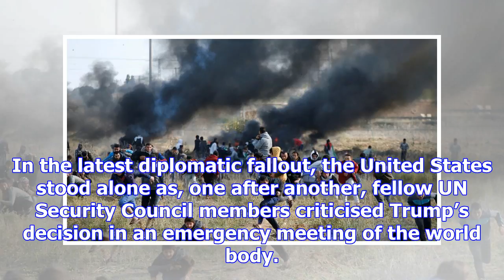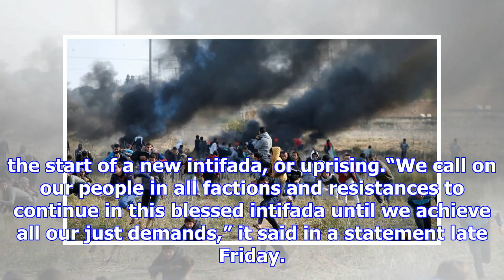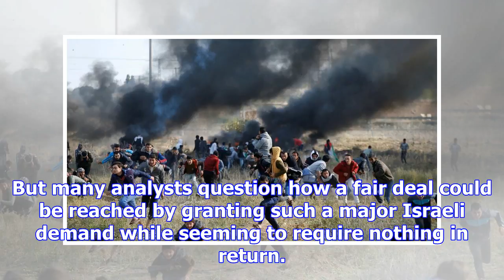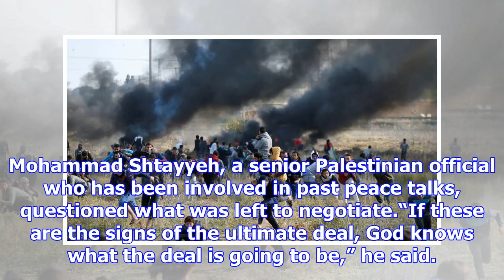‘day of rage’: two palestinians killed, dozens wounded in israeli air strikes; us isolated at un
Clashes, Palestinian rocket fire and Israeli air strikes killed at least two people and wounded doze...